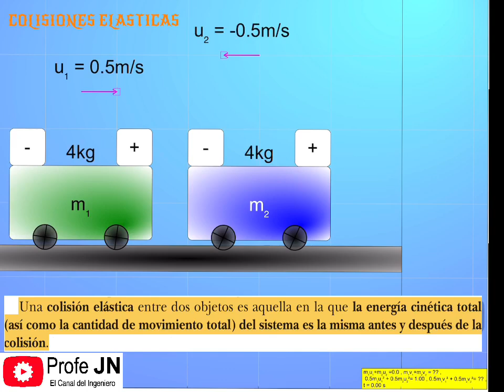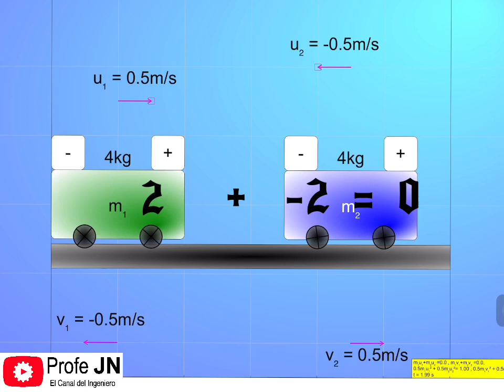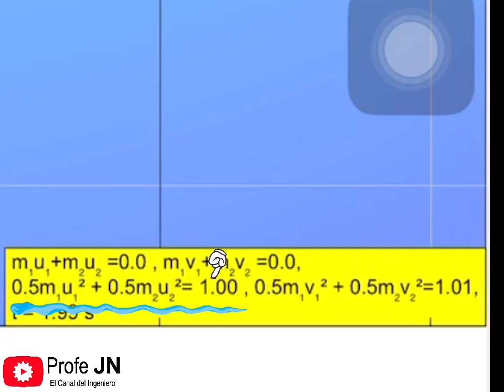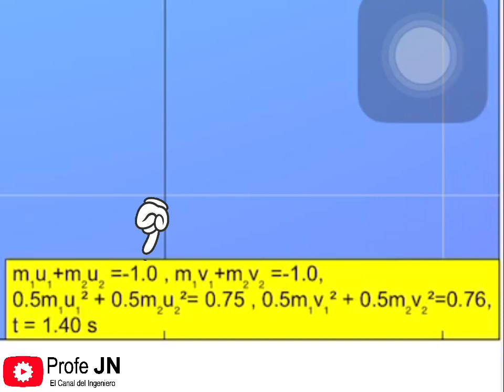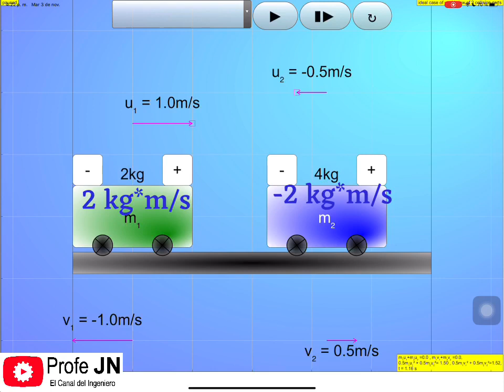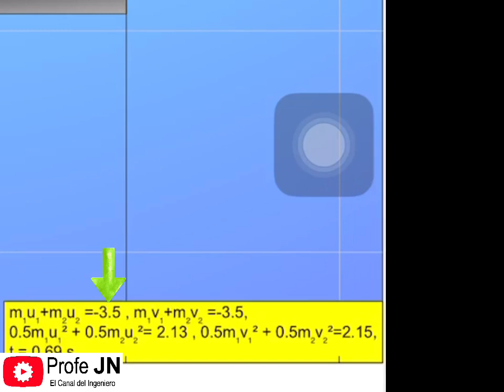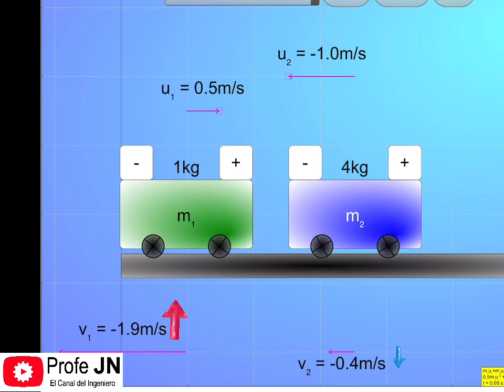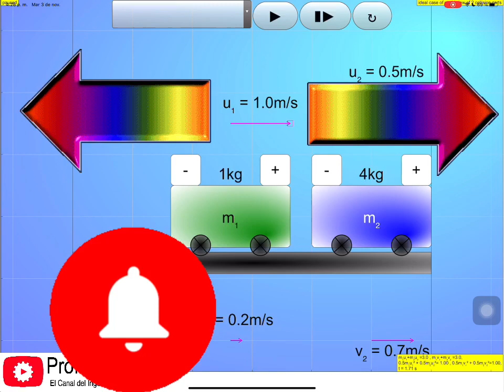¿ QUE ES UNA COLISION ELESTICA Y CUALES SON SUS CARACTRISTICAS? - CONSERVACION DE MOMENTUM Y ENERGIA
ESTE VIDEO DESCRIBE LOS CONCEPTOS FUNDAMENTALES DE LAS COLISIONES ELASTICAS CONSERVACION DEL MOMENTUM Y DE LA ENERGIA CINETICA